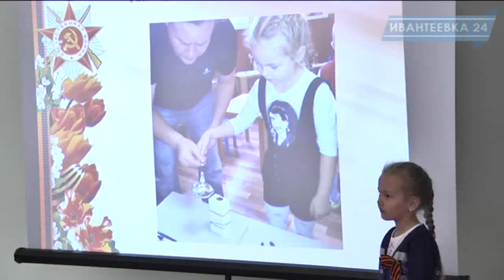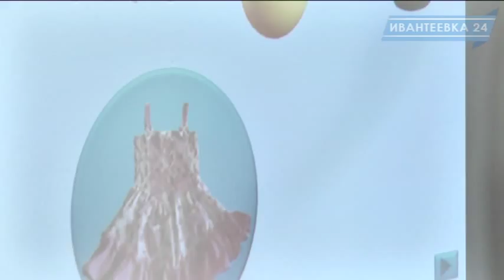Ивантеевский детсад №8 "Колокольчик" пробивается в лучшие детсады России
Покорять жюри на конкурсе лучших детских садов России готовится сейчас и еще один садик Ивантеевки - "Колокольчик". Садик работает всего несколько лет после капитального ремонта, возглавляет его Марина Гусева. Как живется детворе в "Колокольчике", ивантеевскому тв рассказала одна из воспитанниц.